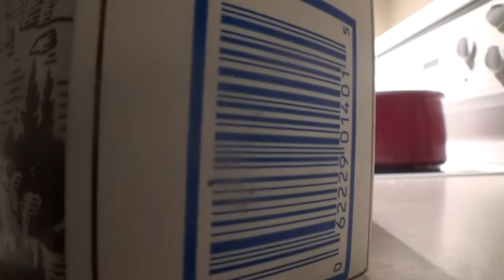Vintage 1991 Stanley Aladdin A-944dh Black Stainless Steel Thermos USA